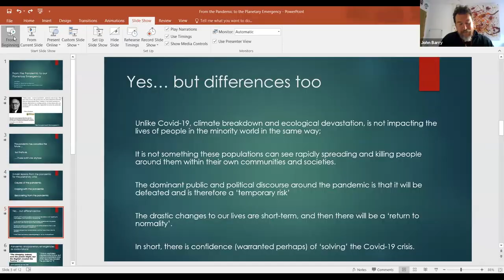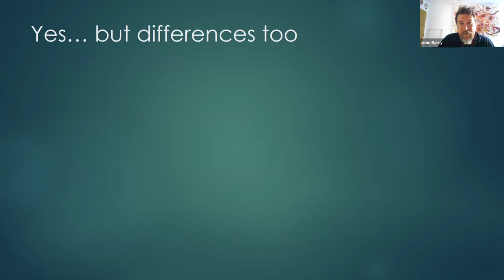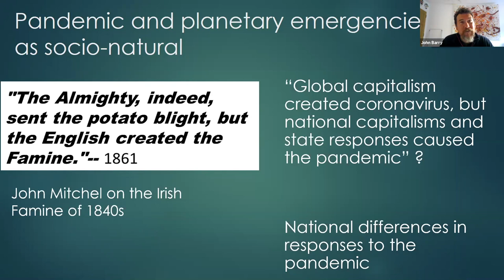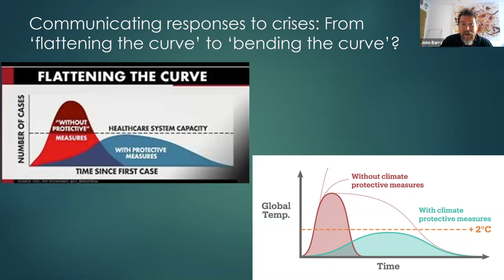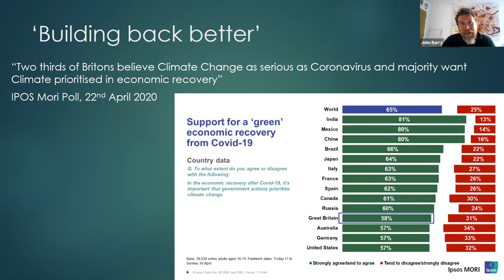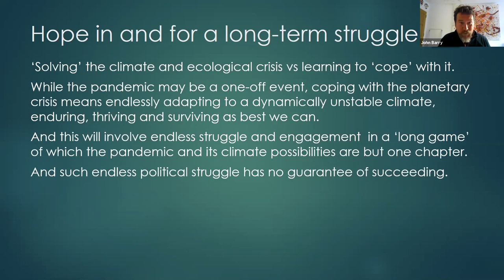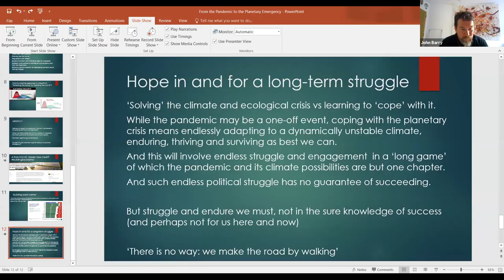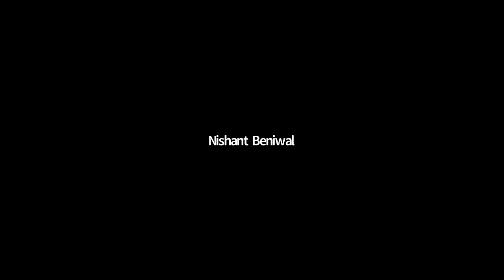Online Discussion - COVID-19 and Facing up to Climate Reality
We have now published four 'gases' on this theme and will hold an on-line discussion on Saturday 6th June..
This is what a real emergency looks like: what the response to Coronavirus can teach us about how we can and need to respond to the planetary emergency by John Barry
From the COVID-19 Crisis to a Sustainable Economy: What progressive politics needs to do now by Reinhard Loske
​The COVID bonus? – a dissenting note by John Foster
Will COVID-19 help us tackle climate change? By Anne Chapman